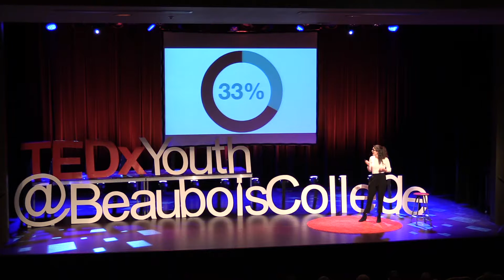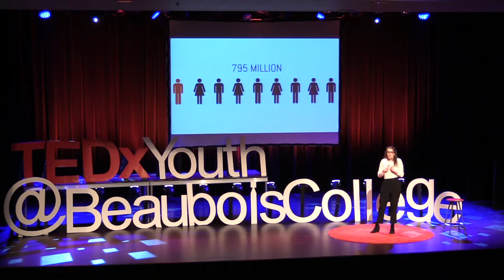Food Waste | Annabelle Amyot | TEDxYouth@BeauboisCollege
How to prenvent food waste and thus contribute to a better use of food ressources around the World. Anabelle is a student at the Académie Lafontaine. It is concerned with the environment and food waste. This talk was given at a TEDx event using the TED conference format but independently organized by a local community.